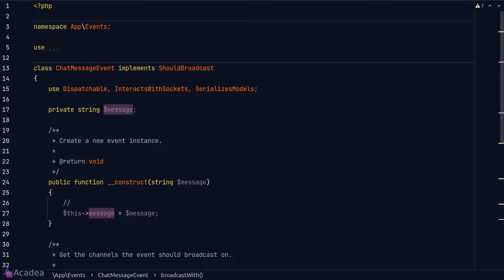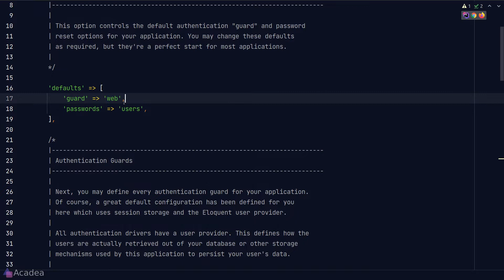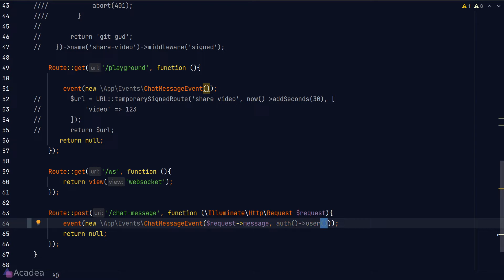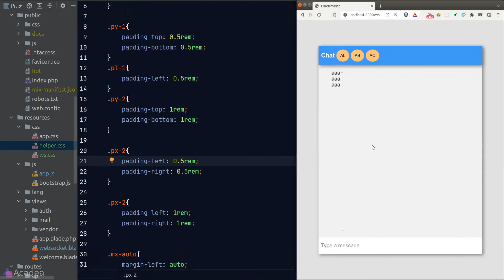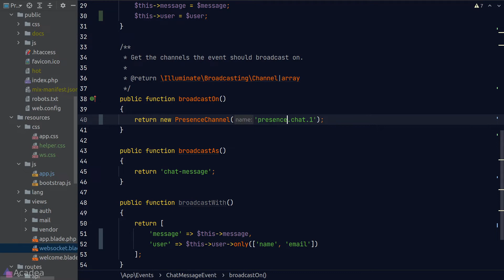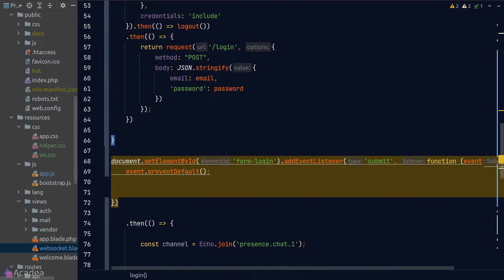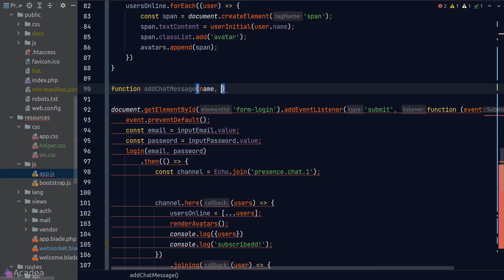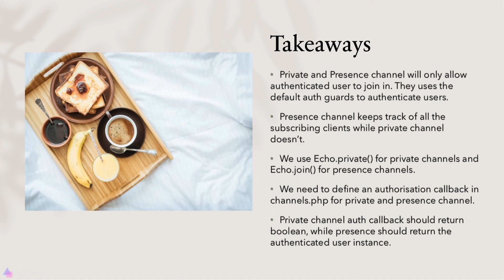Ep50 - Private and Presence Channels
Unlike public channels, only authenticated users will be allowed to join private and presence channels.

Read unlimited Medium articles. Become a Medium member today

Email marketing is made simple! Affordable and powerful! Build your audience starting today!

Earn passive income from crypto while you sleep! Get started on Nexo today! Up to 12% annual interest.